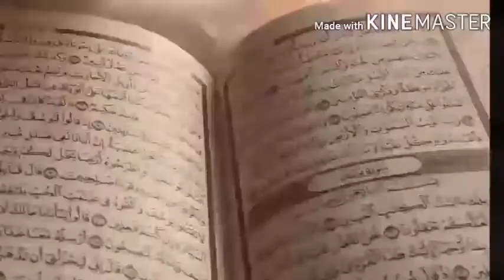जब अग्रेजी बच्चे और मदरसे के बच्चे का दिमाग परखा गया | isaiyat and islam | Islam and science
jub angreji bachche aur madarse ke bachche ka dimag parkha gaya
isaiyat aur Islam
aap is video me janege ki jub aik angreji bachche aur aik madarse ka bachche ke dimag parkha gaya phir keya hua
aapne to sah abdul aziz mohaddis dehalui ka naam to suna ho ga, Allah ne in ko bada ilm fajl se nawaj rakha tha, ye waqya us samay ka hai jub bharat per angreji log hukumat kar rahe the, Bharat per angreji log sirf hukum hi nahi kar rahe the balki wo apni tahjeeb bhi yaha per thus rahe, aik baar jub sah abdul aziz mohaddis dehalui rah apne madraw me baidhe hue the tabhi aik isai apne bachche ke sath unke madarsa me aata hai, aur kahta hai ki aap log in bacho konkeya padhate hi, sah abdul aziz mohaddis dehalui rah kahte hai hum in bachchan ko allah ka deen padhate hai to wo kahne laga ki ye sab padhane se bachche ka jahan wa dimag nahi khulta aap inhe angreji aur scince ke taleem de jisse inka bhi jahan khul jaye aap log bas yahi arbi ki kitabe padhte rahte hai inhe, phir iske bad sah abdul aziz mohaddis dehalui ne dono bachche ka dimag parkha